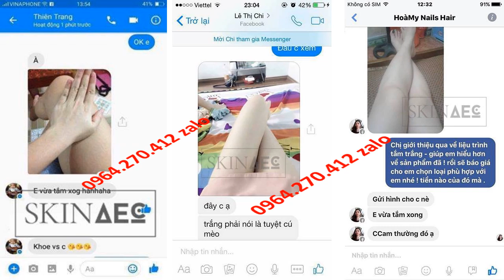sữa tắm trắng than hoạt tính erina Skin AEC 0964270412 zalo